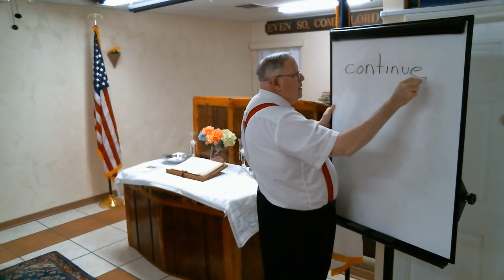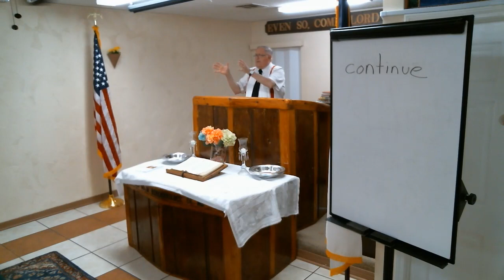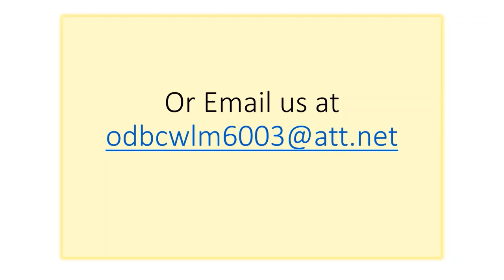Continue 8-2- 23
To continue in the faith and please God as a Christian it takes so.me things